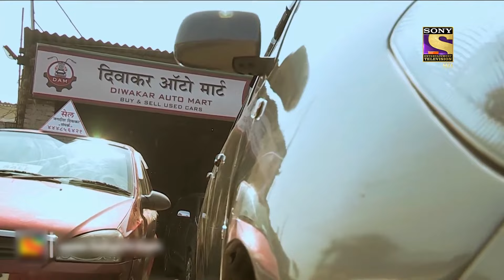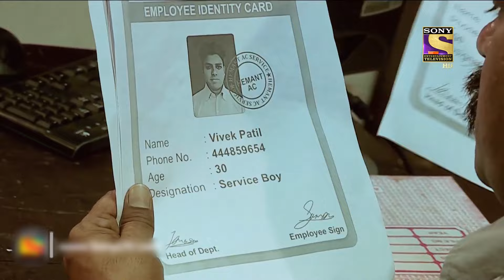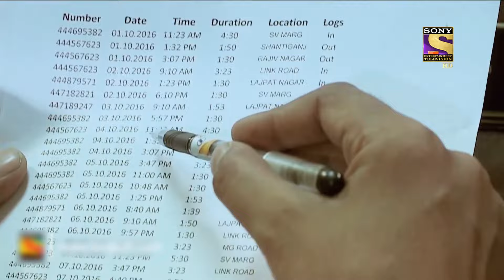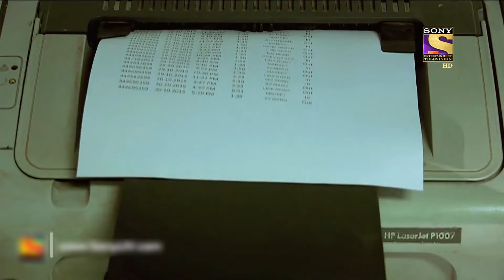आसान | Crime Patrol | क्राइम पेट्रोल | सतर्क रहे